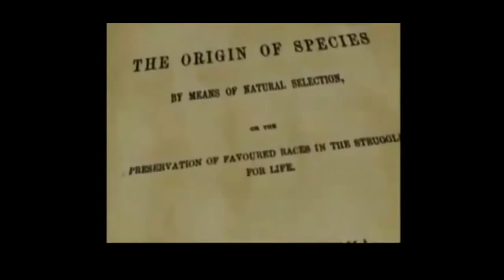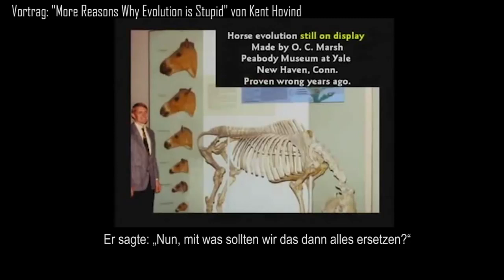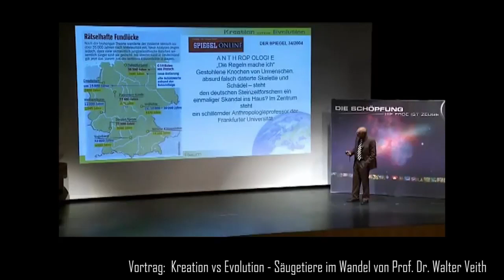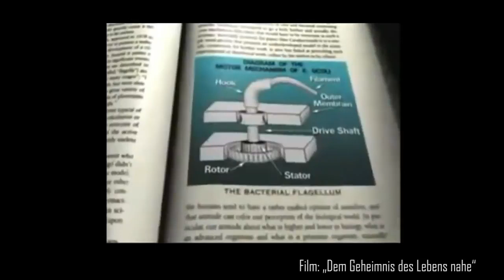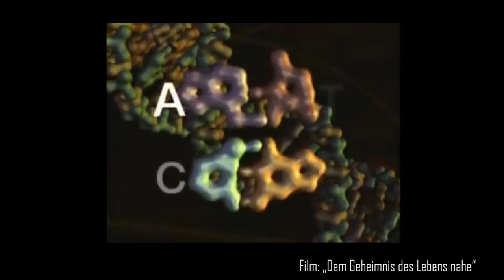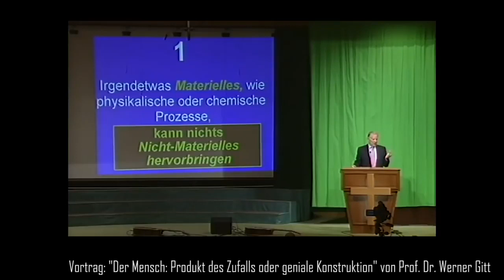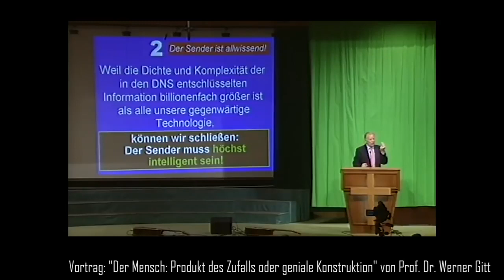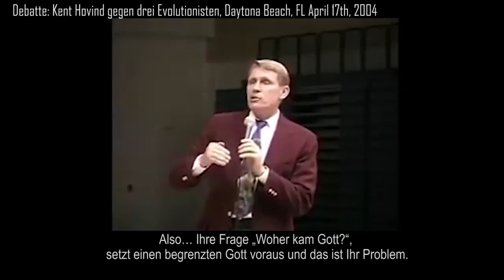Die Evolutionstheorie | Evolution wissenschaftlich widerlegt!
Quelle: Das Lebendige Wort

Die Wissenschaft kommt vom Wissen und nicht von dem, was wir denken oder vermuten. Die Evolutionstheorie ist der Versuch, das Vorhandensein einer Schöpfung ohne die Präexistenz eines intelligenten Schöpfers zu erklären. Die Globuslüge und Evolutionslüge, alles nur um die Menschen von Gott weg zu führen! ►► Dem Geheimnis des Lebens nahe!

Die Evolutionstheorie beruht nicht auf Fakten und Beweisen, wie viele Evolutionisten es behaupten, sondern zum größten Teil auf dem Wunsch eine bestimmte Ideologie durchzusetzen. Hierzu werden Fossilienfunde gefälscht und manipuliert, Tatsachen werden verdreht und zurechtgebogen oder schlicht und ergreifend erfunden, damit sie zu der Theorie passen, nur um sich nicht einzugestehen, dass sie schon längst wissenschaftlich widerlegt ist. Das haben bereits viele Wissenschaftler erkannt…

Die Entstehung des Lebens geschieht einzig und allein durch Intelligente Schöpfung! Evolution ist der Versuch des Atheisten, die Existenz einer Schöpfung ohne Präexistenz eines Schöpfers zu erklären; es wird versucht, die Existenz Gottes dadurch zu umgehen. Man verblendet sich selbst gegenüber diesem Geheimnis, indem man versucht, die Existenz Gottes zu leugnen.